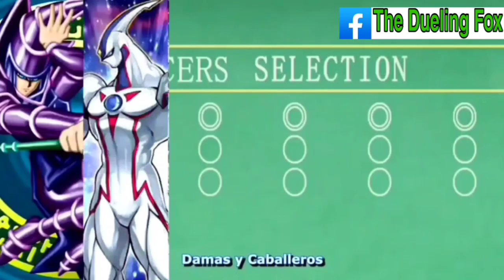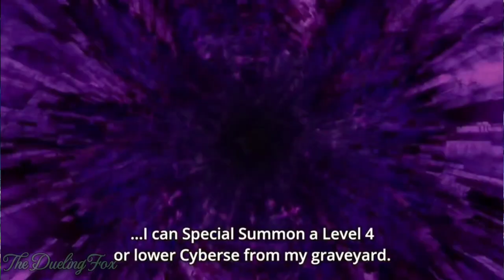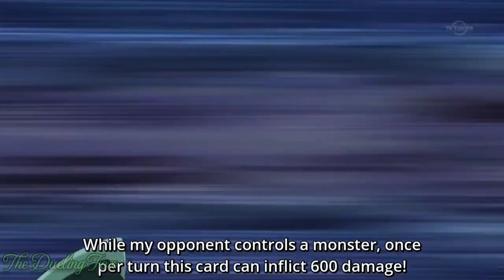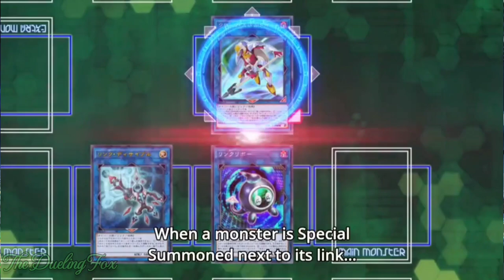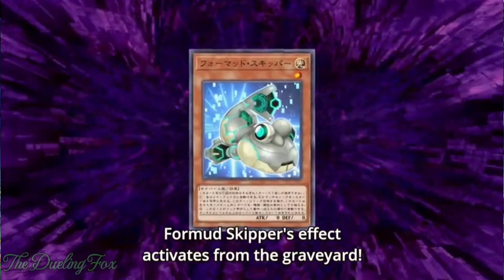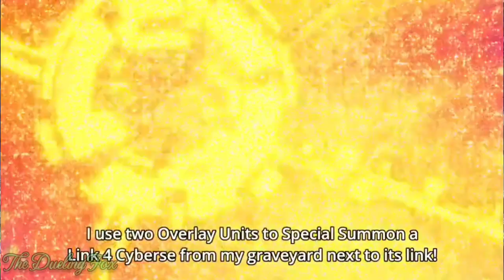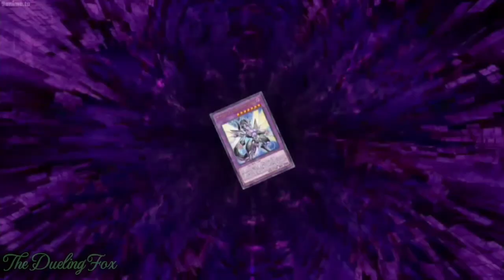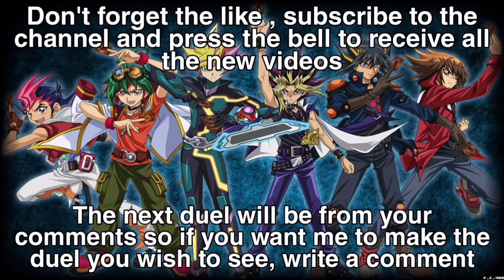Yusaku Fujiki ( Playmaker ) vs Obelisk Force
Yusaku Fujiki ( Playmaker ) vs Obelisk Force ( With Anime Clips )

Write your duel requests in comments of my Videos and I will make them for you